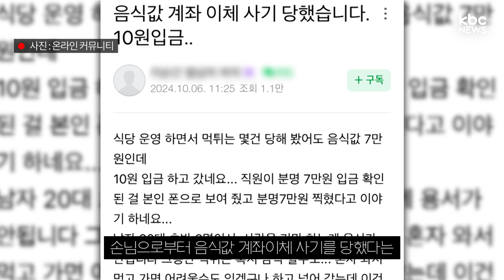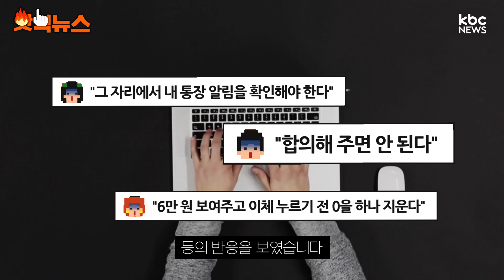"계좌이체 바로 확인 못하죠?"..밥값 10원 보내고 먹튀한 손님#핫픽뉴스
손님으로부터 음식값 계좌이체 사기를 당했다는 자영업자의 사연이 전해져 논란이 일고 있습니다.

지난 6일 한 온라인 커뮤니티에는 '음식값 계좌이체 사기당했습니다. 10원 입금'이라는 제목의 글이 올라왔습니다.

작성자 A씨는 "식당 운영하면서 먹튀는 몇 건 당해봤지만, 음식값이 7만 원인데 10원 입금하고 갔다. 직원이 분명 7만 원 입금 확인된 걸 본인 폰으로 보여줬고, 7만 원 찍혔다고 이야기한다"고 주장했는데요.

이어 "남자 20대 초반 3명이 함께 사람을 기만하는 게 용서가 안 된다"며 "경찰 신고 접수는 해놓은 상태"라고 말했습니다.

이 글에 따르면, 당시 A씨 식당을 찾은 남성 일행은 이체 전 직원에게 "계좌이체 하면 바로 확인할 수 있냐"고 물었고, 직원이 "아니요"라고 답하자 이들은 '10원'을 송금한 것으로 보이는데요.

A씨는 10원이 입금된 거래내역을 첨부하며 "다른 분들도 계좌이체 후 입금됐는지 필히 잘 확인하길 바란다"고 당부했습니다.

이에 대해 네티즌들은 "그 자리에서 내 통장 알림을 확인해야 한다", "6만 원 보여주고 이체 누르기 전 0을 하나 지운다", "합의해 주면 안 된다" 등의 반응을 보였습니다.

지금까지 핫픽뉴스였습니다.

(편집 : 이지윤 / 제작 : KBC디지털뉴스팀)